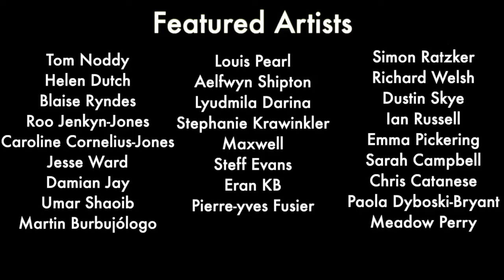The Virtual Bubbleology Show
Featuring 28 AOIBA members passing a bubble around the world.